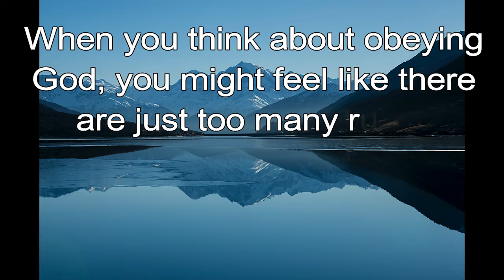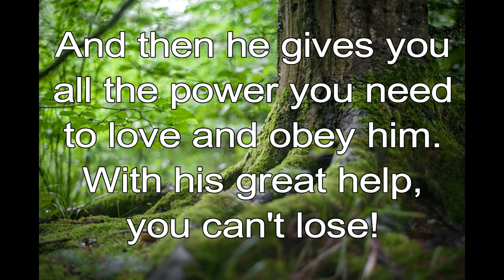365 CHRISTIAN MEDITATION 💙 BIBLE DEVOTION | OCTOBER 19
Christian Meditation 💙 Philippians 2:13, NLT
For God is working in you, giving you the desire and the power to do what pleases him.